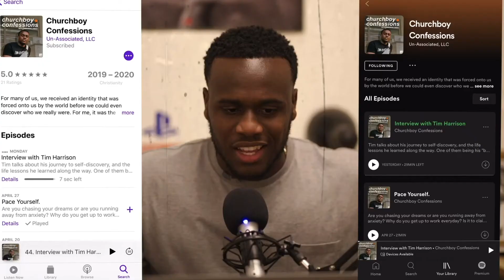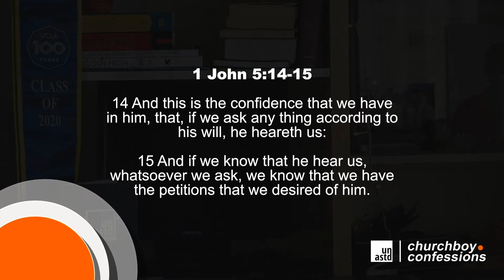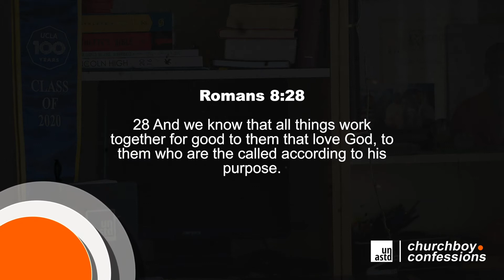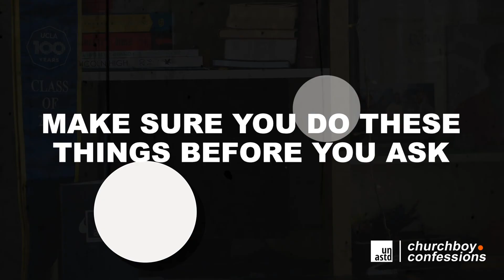My Prayer Life Is Poppin' | Churchboy Confessions Podcast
First, prayer was always that boring, painstaking thing I had to do when I was a kid. Then it became the thing I only did when I was scared about the future. I've witnessed a lot of growth, and now prayer has truly become a peace-invoking action for me - here's how.